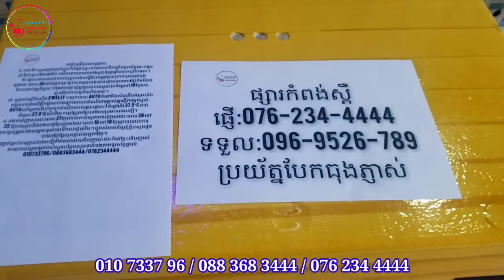លក់ធុងភ្ញាស់ពងមាន់ផ្ញើបានគ្រប់ខេត្តក្រុង/Telegram 076 234 4444